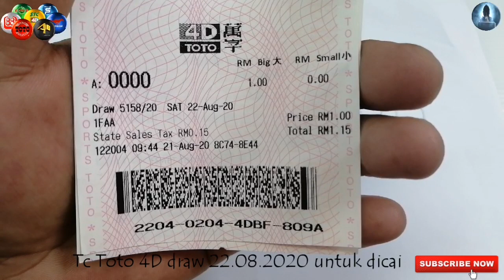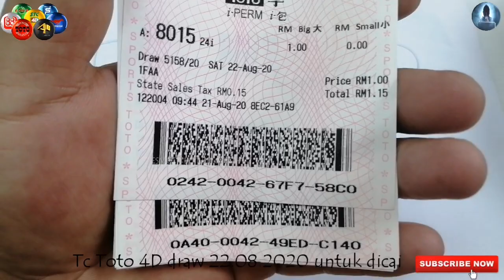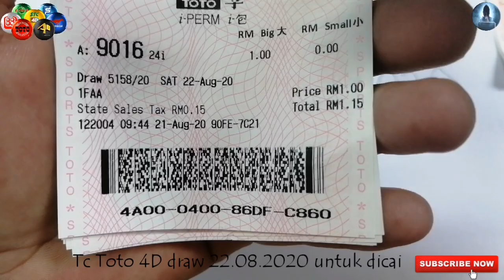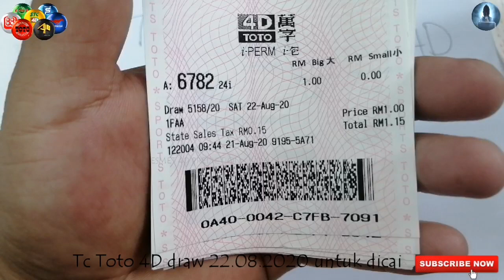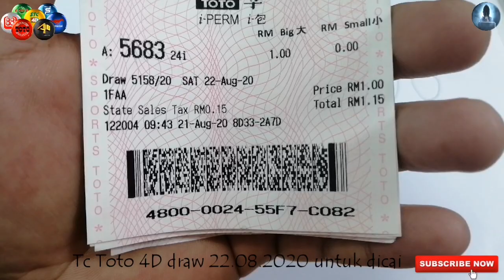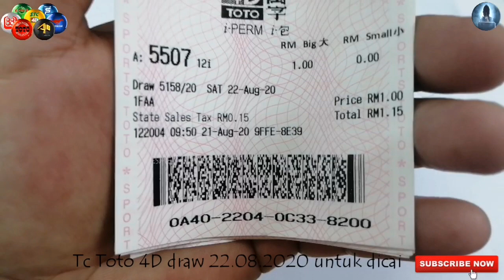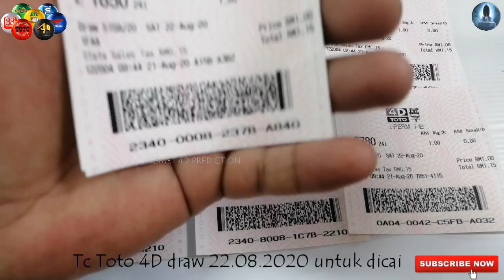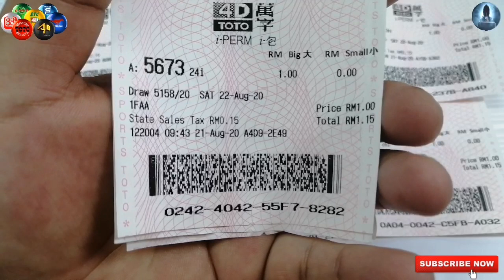22.08.2020 SAT! TC Toto 4D💥PODIUM??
TC target 2D/3D/4D/Podium. Klue terbaik. 40 keping tiket untuk dicai. Klue dalam TC ini tergunapakai untuk 4D Toto, Magnum, Damacai, Singapore 4D, STC, Sabah 88, SCS dan Grand Dragon Lotto.

Tonton hingga selesai agar anda tidak terlepas sedikitpun klue, tips dan target yang dikongsikan. Jangan skip.